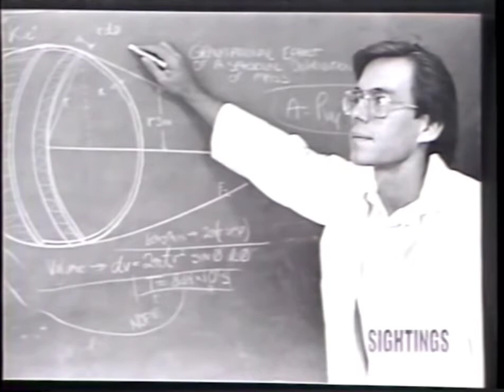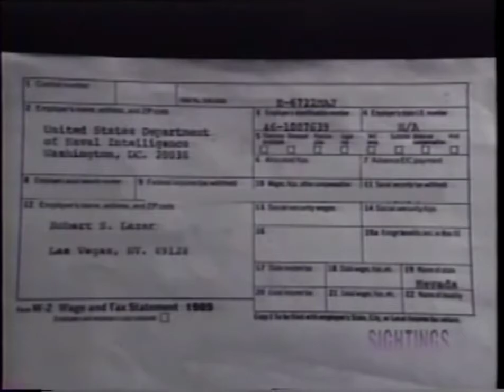robert scott lazar, (bob lazar) rare interview on sightings: UFO report (1995) [edited/remastered]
🛸👽 'robert scott lazar, (bob lazar) rare interview on sightings: UFO report. hosted by tim white, 1995. [edited/remastered] - bob lazar, is a physicist who worked at los alamos national laboratory in new mexico, and also on reverse engineering extraterrestrial technology at a site called S-4 (site-4) near the area 51 groom lake operating location. sightings | the UFO report | based on the TV series | 1995 | VHS I UFO sightings are increasing at an astonishing rate. more and more people worldwide are coming forward with their firsthand accounts of bizarre close encounters with extraterrestrial forces. now sightings reveals never-before-seen footage, secret government documents and credible eyewitness accounts that may make you re-examine your beliefs about UFO's. THE ROSWELL INCIDENT: learn the real story behind the world's most famous UFO crash and the government cover-up that followed. UFO HOT SPOTS: discover the locations where you're most likely to make your own UFO sighting. THE ALIEN ABDUCTION PHENOMENON: hear the true stories of extraterrestrial contact, abduction, and their sinister purpose. these intriguing stories and many more are told in terrifying detail by the real people who have experienced what may lie beyond planet earth. 1995. - additional edited/remastered HD 720p 60fps video courtesy of bob lazar tube, @